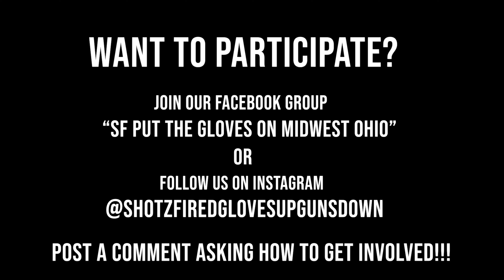Neal Patterson 614 VS CP 216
3 knockouts in the first round!!!